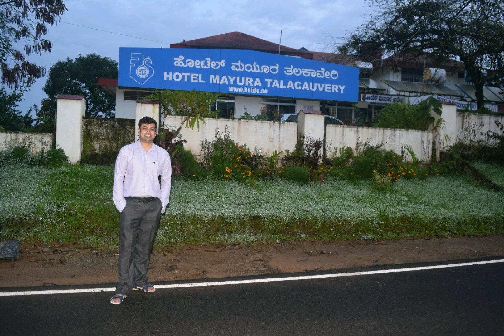Best of Coorg || Namdroling Monastery || Abbey falls || Raja's Seat || Madikeri|| Bangalore to Coorg